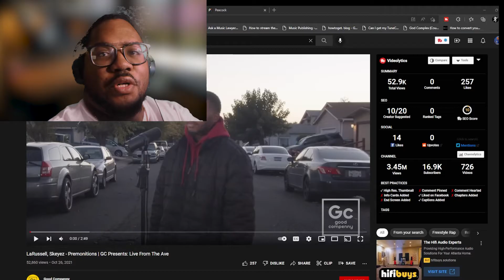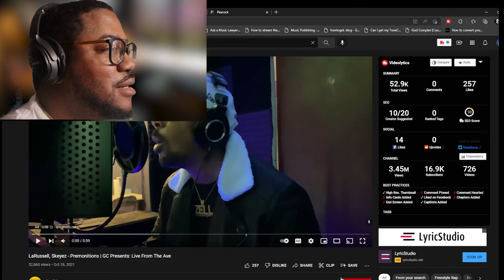LaRussell, Skeyez - Premonitions | GC Presents: Live From The Ave (Reaction!)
Hey Everyone!

It's Bennydontmiss and I do reviews and reactions on all things music!!

Official Live Performance of Premonitions performed by LaRussell
Released on: 10/22/2021
Producer: Skeyez
Recording Engineer: Yaya
Mix & Mastering Engineer: LaRussell
Cam Ops: Phani, Tessie
Production: Good Compenny
Location: Off The Ave (Vallejo,CA)